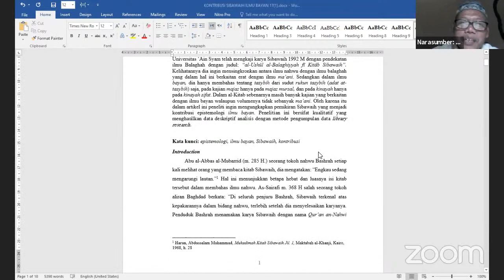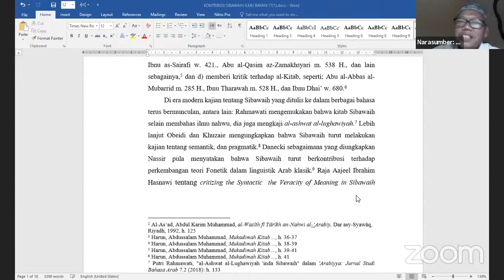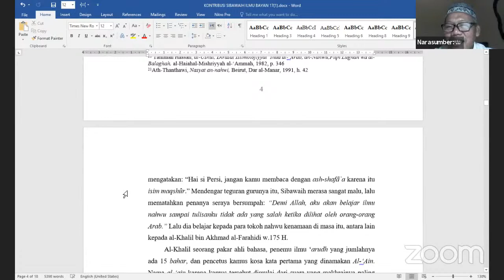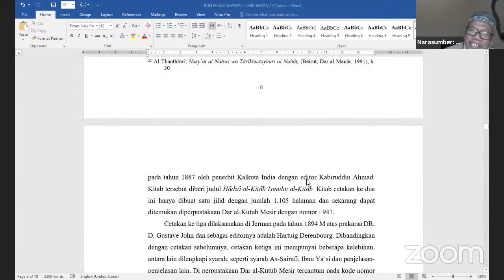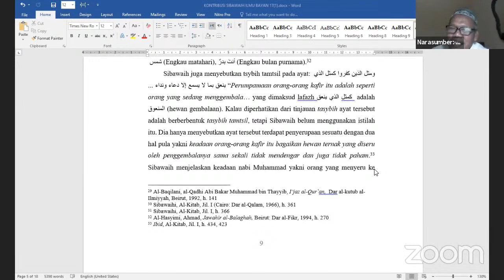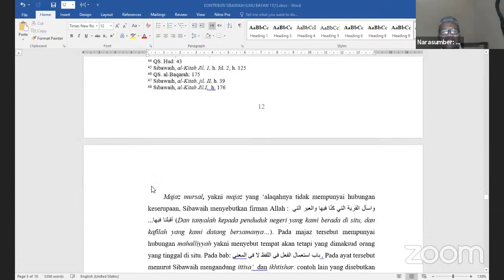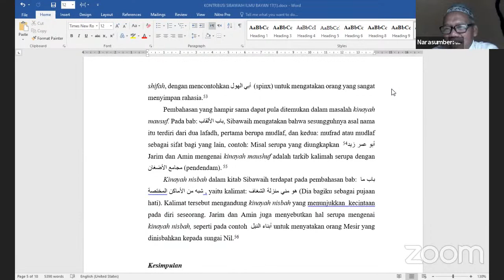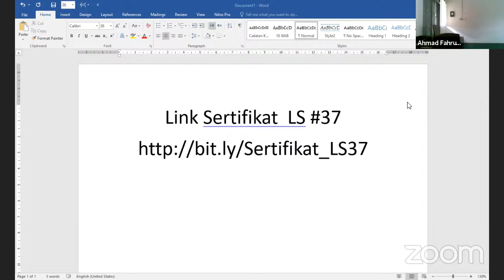Lecture Series 37